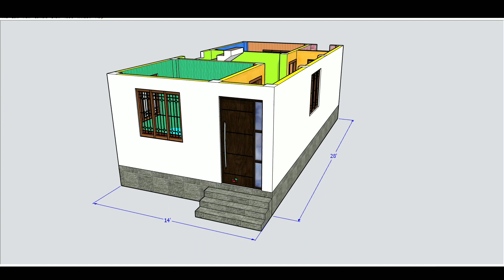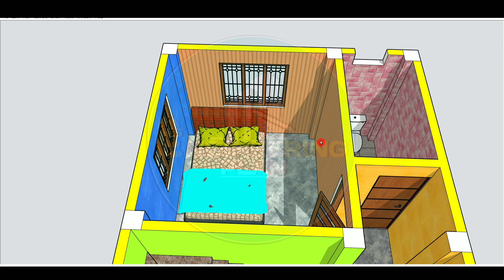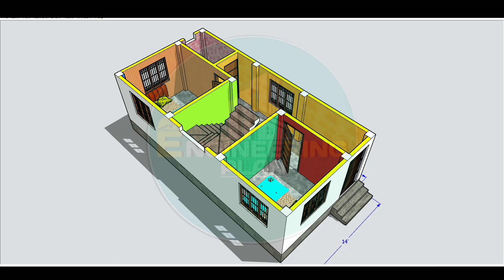कम बजट में एक छोटा घर का डिजाईन || 14x28 house plan || 14x28 ghar ka naksha || 400sqft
14x28 house Plan || 14x28 ghar ka naksha ||  400sqft

  Description:-

  Plan Details-
  Kitchen- 1
  Toilet - 1